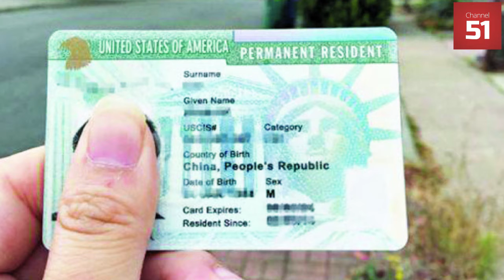Report on Assets of PTI Government Advisors | Channel 51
Watch a special report on assets of PTI Government Officials and government advisors federal government had released asset details of the Prime Minister’s Advisors and Special Assistants. Notably, five Special Assistants hold dual citizenship.
Tania Aidrus, Special Assistant to the PM for Digital Pakistan, holds Canadian and Singaporean citizenship. Special Assistant for Petroleum Nadeem Babar is a US citizen with assets worth Rs 2.75 billion. Special Assistant for Parliamentary Coordination Nadeem Afzal Chan also holds Canadian citizenship while Shahbaz Gill is an American green card holder. Special Assistant for overseas Pakistanis Zulfi Bukhari has permanent British citizenship and owns over 1,300 kanals of land in Pakistan.